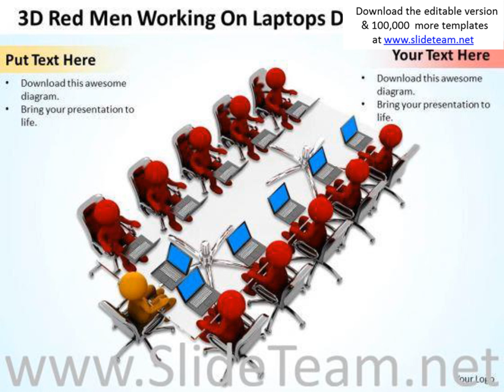diagram of the business cycle on laptops discussion powerpoint templates ppt backgrounds for slides